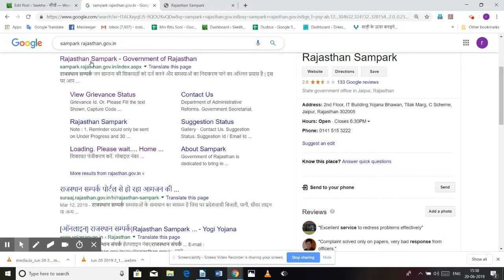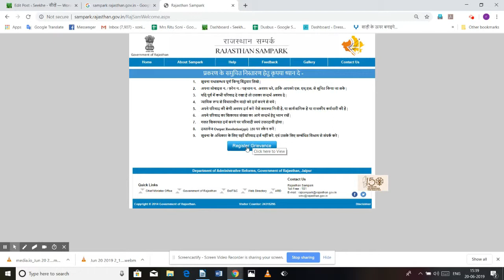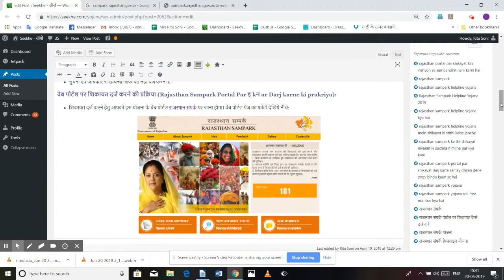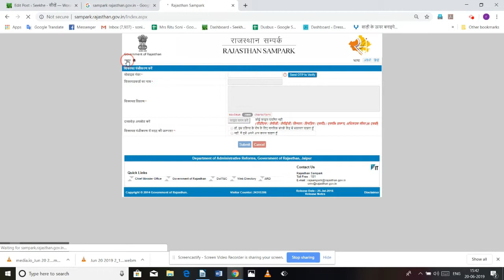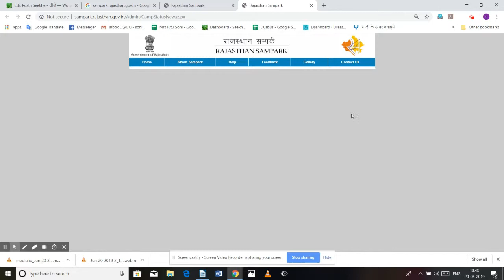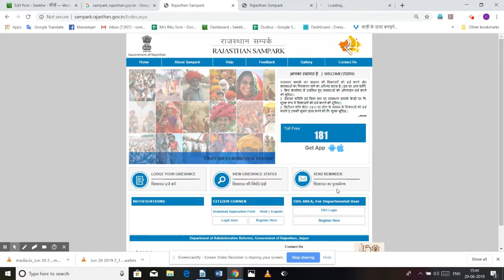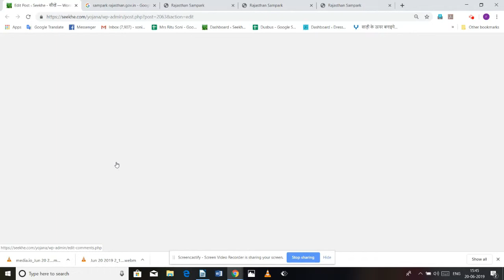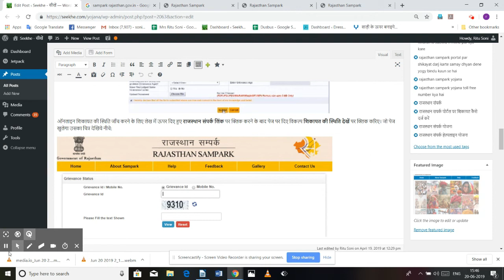राजस्थान संपर्क हेल्पलाइन योजना 2019 Rajasthan Sampark Helpline Yojana 2019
rajasthan portal par shikayat kin vishyon se sambandhit nahi karni hai,rajasthan sampark helpline yojana mein shikayat ki stithi kaise janche, rajasthan sampark ke tht shikayat nivaran ki suchna n milne par kya kare, Rajasthan Sampark Helpline Yojana 2019, rajasthan sampark online shikayat
Rajasthan Sampark Portal
राजस्थान की मुख्यमंत्री वसुंधरा राजे द्वारा प्रदेश में सुशासन कायम करने तथा जनसाधारण को सरकारी सेवाओं का लाभ नियमित समय पर प्राप्त करने में असुविधाओं का सामना करने की समस्या के निराकरण हेतु अपनी शिकायत दर्ज करने के लिए ऑनलाइन वेब पोर्टल तथा हेल्पलाइन टोल फ्री नंबर- 181 का शुभारम्भ किया गया है।
इस योजना के तहत आम नागरिक सरकारी विभागों में कर्मचारियों के लापरवाही के कारण बार- बार कार्यालय के चक्कर काटने, बिजली, पानी, सड़क, शिक्षा, विद्यालय, कार्यालय, शौचालय एवं भूमि विवाद आदि समस्याओं के निवारण हेतु राजस्थान संपर्क हेल्पलाइन योजना के तहत वेब पोर्टल एवं टोल फ्री नंबर-181 के निशुल्क सेवा का संचालन किया गया है।
अब राजस्थान की जनता केवल एक फ़ोन कॉल के माध्यम से किसी भी सरकारी विभाग या निजी समस्याओं के निवारण हेतु तुरंत सहायता प्राप्त कर सकती है।
राजस्थान संपर्क हेल्पलाइन योजना क्या है (Rajasthan Sampark Helpline Yojana kya Hai):
इस योजना के माध्यम से अब राजस्थान की जनता किसी भी सरकारी विभाग से सम्बंधित शिकायत एवं समस्या के निवारण हेतु बिना सरकारी कार्यालयों के चक्कर काटे, एक फ़ोन कॉल के माध्यम से या घर बैठे ऑनलाइन राजस्थान संपर्क वेब पोर्टल के माध्यम से सरकारी अधिकारियों तक या सीधे मुख्यमंत्री तक अपनी समस्यायों को पहुंचा सकती है।
योजना की अधिक जानकारी आप हमारी वेबसाइट से प्राप्त कर सकते हैं।